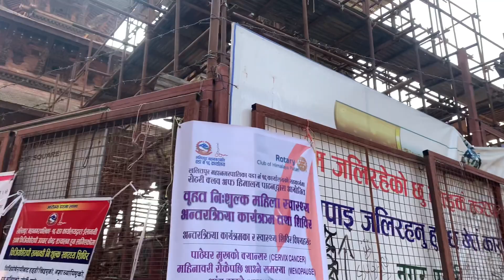Public Reaction Video Lagankhel To MangalBazar @poisonASA Vlog 68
Public Reaction Video Lagankhel To MangalBazar

My frist vlog in public place

Hello friends,
Mero name Ashik dangol ho ma lele 5 Lalitpur ma basxu.ra tapai haru sabai lai mero youtube channel ma swagat xa.satiharu mero yo channel ma.

Video shoot by : iPhone x max s
Video editing by : iPhone (cupcut )
Sound recording by : iPhone

[THANKS FORGET WATCHING MY CHANNEL]

Poison asa
nepali mukbang
mukbang amsr
mukbang chicken curry and rice
deshi mukbang
eat foods
asmr mukbang
mukbang asmr
eating show
asmr eating
asmr food
zach choi asmr
nepali mukbang video
hot pot
poison ASA
hot amsr sound
mukbang korean
eating sound
asmr eating no talking
eating challengesocial eatingas
eating sounds
food asmr
asmr eating sounds,먹방 asmr,asmr sio,asmr 먹방,korean asmr,korean mukbang,Roti,spicy noodles mukbang,asmr mukbang no talking,
Ashik sarita amen
nepali agriculture
top nepali vlogger
poison asa vlog
nepali blog
Daily vlog
nepali blogger

my first vlog I my first vlog viral II
Your Quries my first vlog my first video
my first video on YouTube my first vlog on YouTube my first vlog today
my first vlog viral my first vlog viral my first vlog on YouTube my first video my 1St video my first vlog today
my first video my first vlog video my first video mv first vlog todav